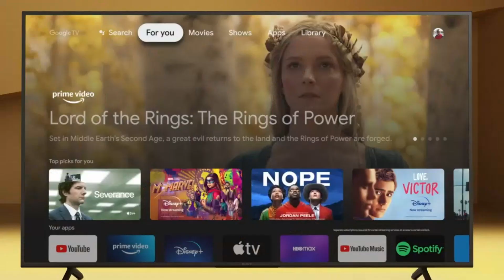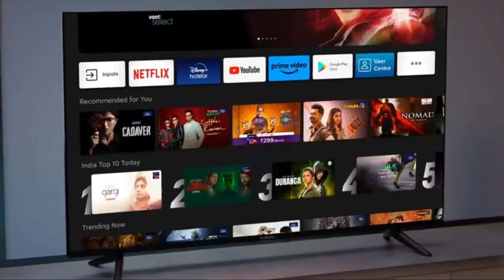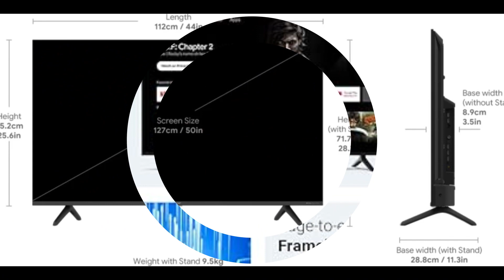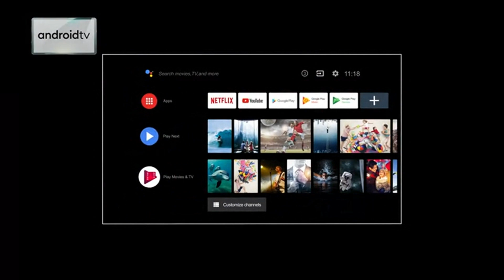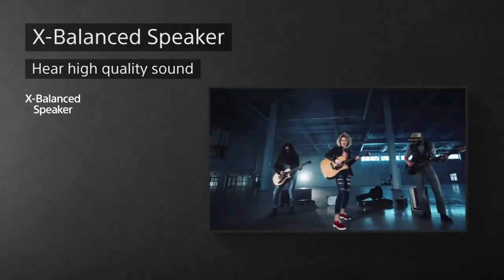TOP 5 BEST 50 INCH TV IN 2024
your go-to destination for the latest reviews and recommendations in the world of technology! Today, we're delving into the realm of home entertainment to unveil the best 50-inch TV of 2024.

Join us as we take an in-depth look at the TOP 5  50-inch TV, exploring its features, performance, and overall value. Whether you're a movie buff, a gaming enthusiast, or simply seeking the best in home entertainment, this TV is sure to exceed your expectations.
5;xiaomi 125 cm (50 inches) x series 4k ultra hd
4;vu 126 50 inches the gloled series 4k
3; Acer 127 50 inches I Series 4K Ultra HD
2; TCL 50 inches 4K Ultra HD
1;Sony Bravia 50 inches 4K Ultra HD